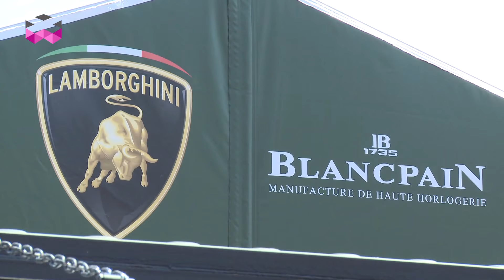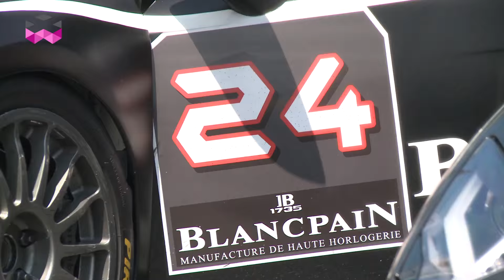Blancpain Involvment In Motor Racing With Lamborghini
In 2009, Blancpain introduced a new collection of watches in its portfolio, the L-Evolution, a much sportier line of timepieces. The “L” stands for Leman which is a more traditional line of the brand, but it could also stand for Lamborghini since Blancpain immediately set up a partnership with the Italian super car manufacturer to help promote this new collection. This partnership first started with the creation of the Blancpain Lamborghini Super Troffeo, a series of races held in Europe with the same car base for all the participants, the Gagliardo. This alliance soon developed much further with the extension of these races in the US and in Asia as well as the creation of the Blancpain Endurance series where more than 60 cars have to compete for 6-Hour or the first to cross the 1’000 Km mark. Well that was the program for this edition of race held at Le Castellet, a famous race circuit in the South of France, but it can go way beyond that with for instance a 24H version at the legendary Belgian Spa circuit. Blancpain’s involvement in motorsport is therefore a very serious one and has kept increasing over time and the parallel between the world of quantic mechanics of watchmaking and the relativity dimension of car mechanics is a rather natural one.